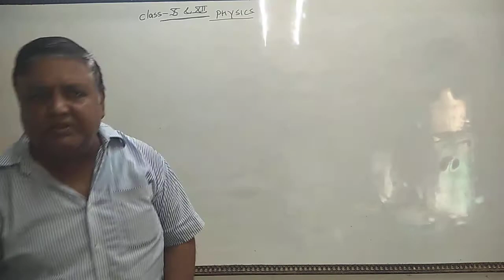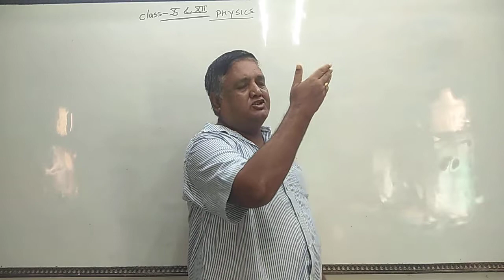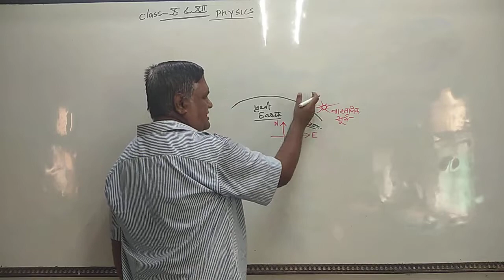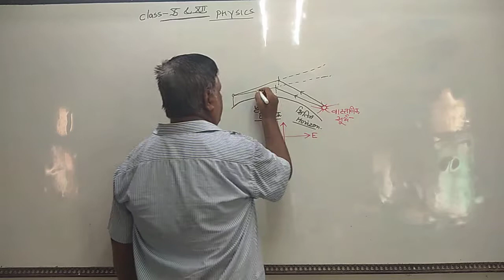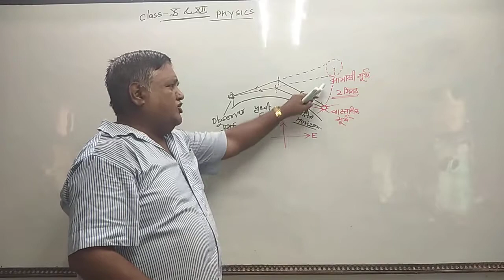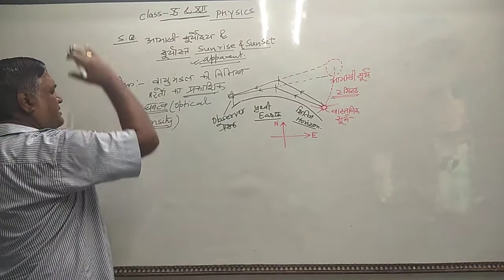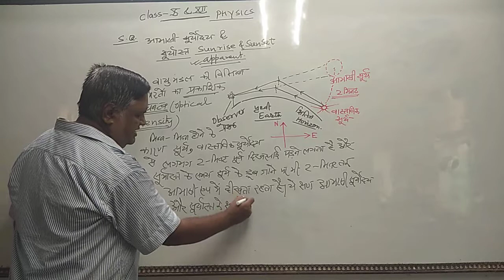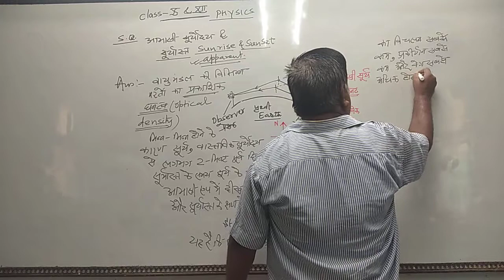आभासी सूर्योदय और सूर्यास्त।। प्रकाशिकी।। अपवर्तन।।